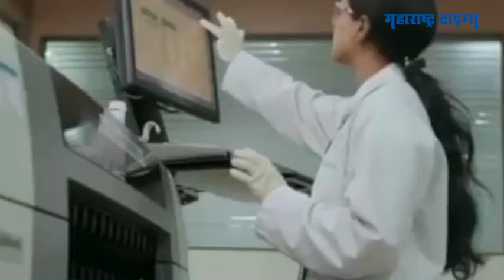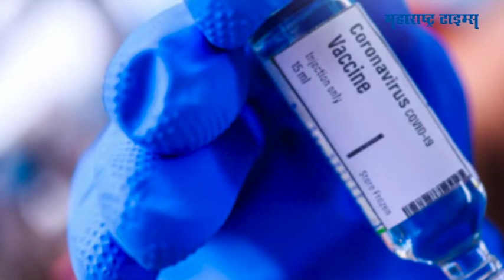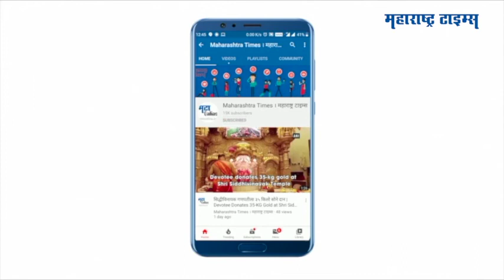'या' लशीचा चाचणीच्या तिसऱ्या टप्प्यात प्रवेश | Phase 3 Trials Of Corona Vaccine Based On Adenovirus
प्रसिद्ध 'जॉन्सन अॅन्ड जॉन्सन' कंपनीकडून करोना व्हायरसविरुद्ध लढण्यासाठी तयार केल्या जात असलेल्या लशीची दुसऱ्या टप्प्यातील चाचणी पूर्ण झाल्यानंतर आता या लशीनं तिसऱ्या टप्प्यातील चाचणीला सुरूवात केल्याचं जाहीर करण्यात आलंय.